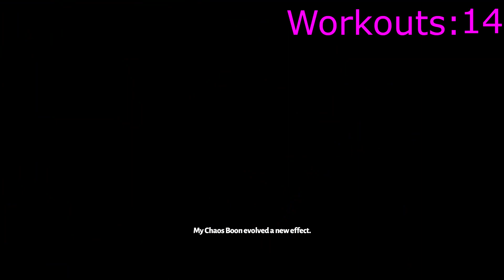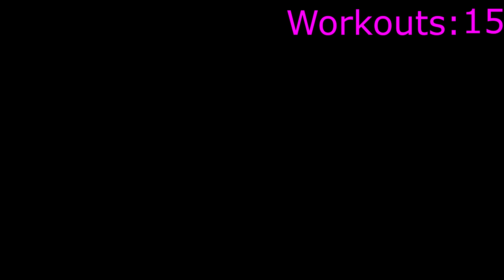WE REACHED HADES Workout With Hades